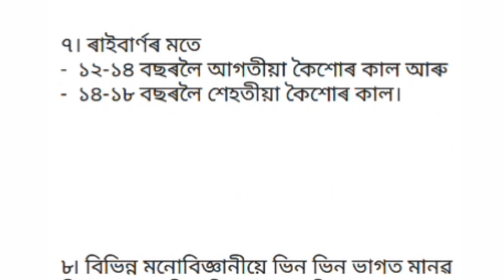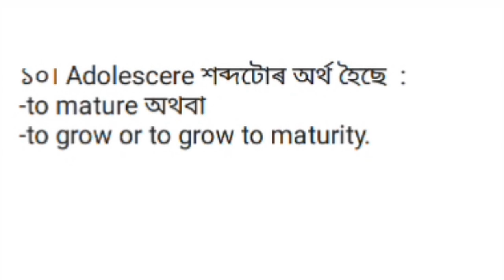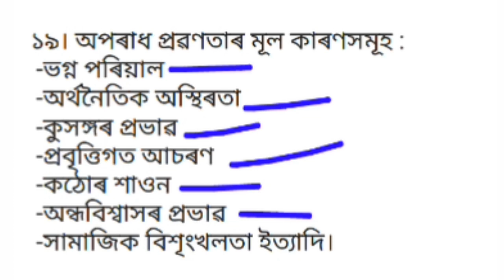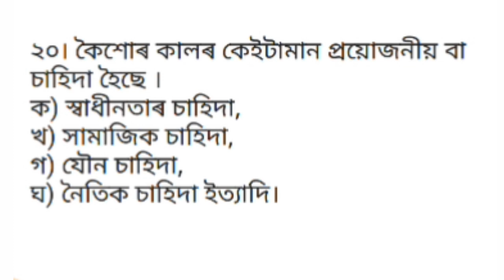অসম হাইস্কুল টেট ২০১৯ ৰ বাবে শিশুৰ বিকাশ আৰু শিক্ষাবিজ্ঞানৰ ২০ টা সাম্ভাব্য প্ৰশ্ন উত্তৰ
বন্ধু সকল,এই ভিডিঅ টোত মই অসম হাইস্কুল টেট ২০১৯ ৰ বাবে শিশুৰ বিকাশ আৰু শিক্ষাবিজ্ঞানৰ ২০ টা সাম্ভাব্য প্ৰশ্ন উত্তৰ আপোনালোকলৈ আগ বহালো।

Hello friends,in this video I am going to discuss 20 questions about child development and pedagogy which are very important for upcoming tet exam 2019